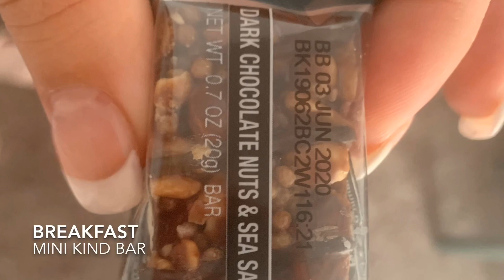Edge challenge ( final😭) update 8 (and Jus by Julie review)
Last edge challenge update!
Thank you all so much for supporting me on the journey! I’m officially in the under 200 club and I couldn’t be more excited!

I’ll be uploading a video about the finishing party separately! 😁

Check them out on Groupon for a Great deal!